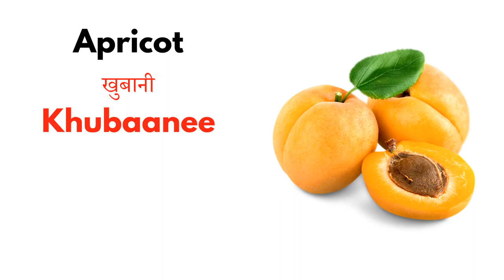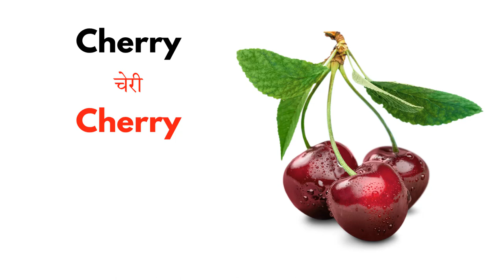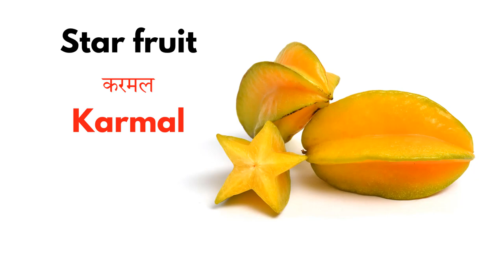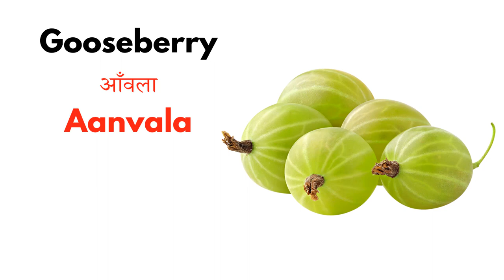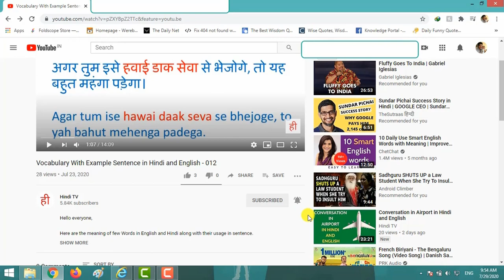Fruit Names in Hindi and English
Hello everyone,

Here are the names of fruits in Hindi and English.

We hope the video helps you to improve your knowledge.
Kindly comment if you find any mistakes in our videos.